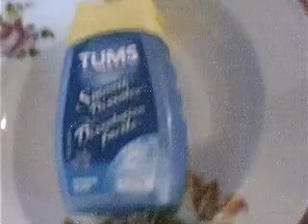tum ta tum tum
its the eye of the tiger..